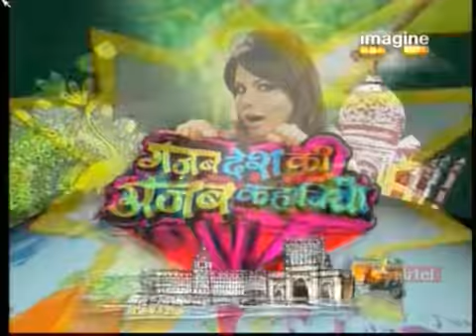ajab desh ki ghazab kahani 30july2011 pt2